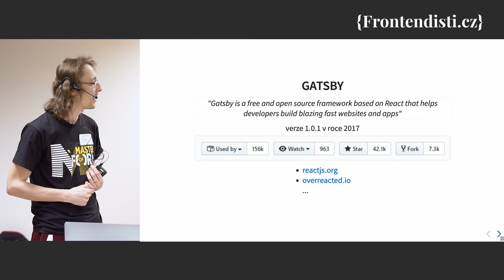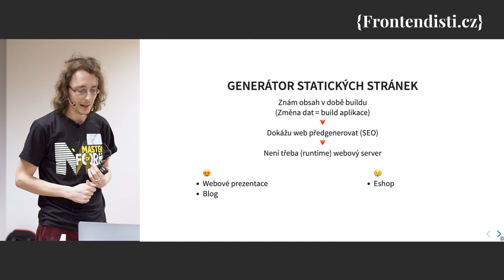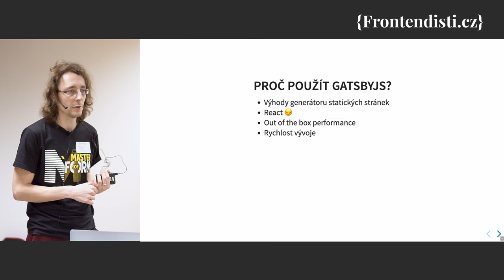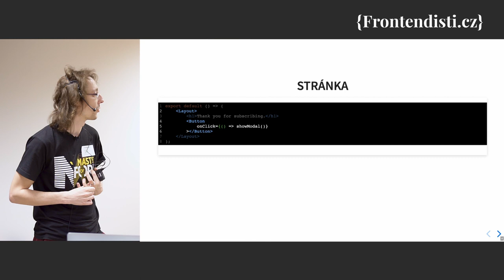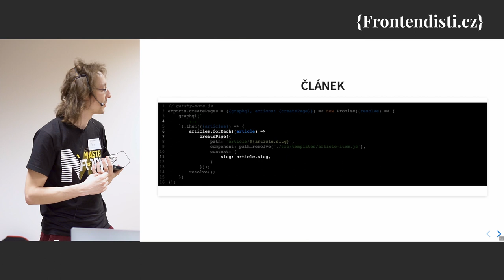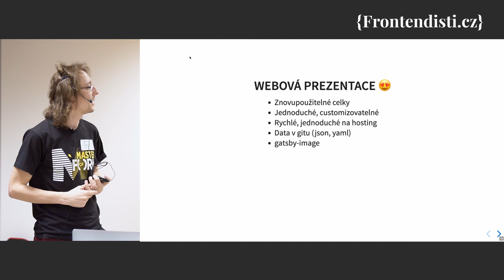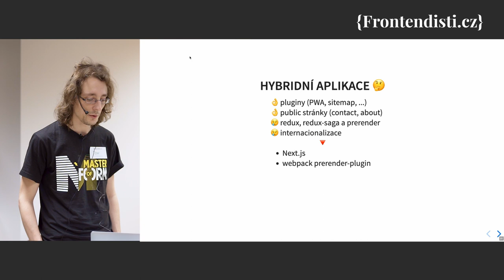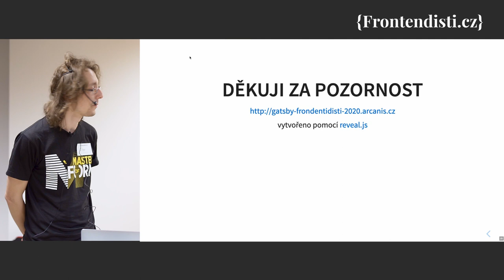Tomáš Jílek - Práce s GatsbyJS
GatsbyJS je open-source generátor statických stránek psaných v Reactu, kde se data získávají pomocí GraphQL. Ukážeme si jak funguje, na co všechno ho lze použít a na nějaké zkušenosti s ním.